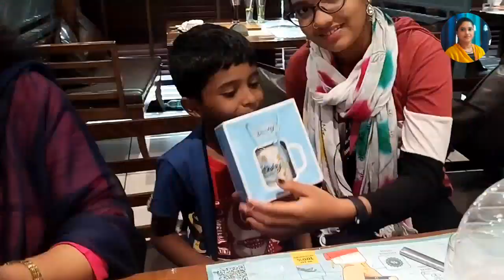Birthday celebration ll Ayaan's 6th birthday ll Birthday vlog ll Asmaayaanvlogs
Our todays video was my son and husband s birthday celebration vlog..